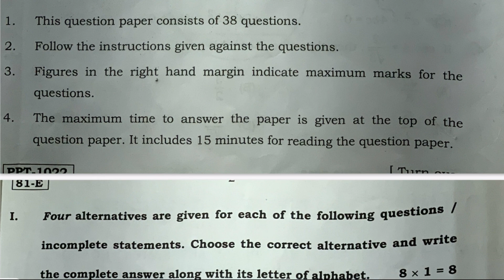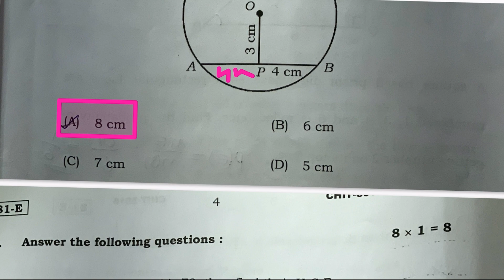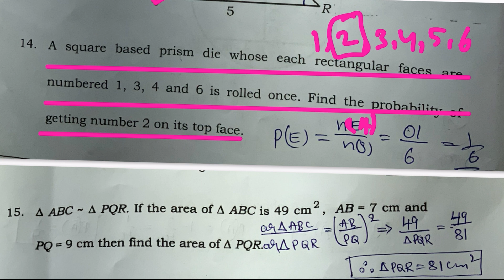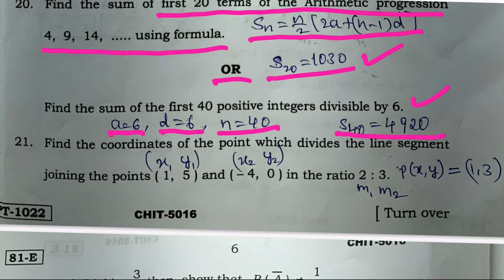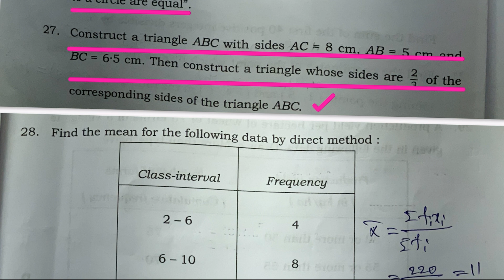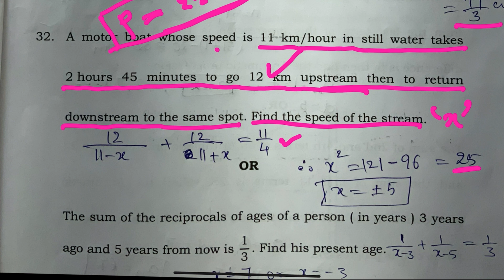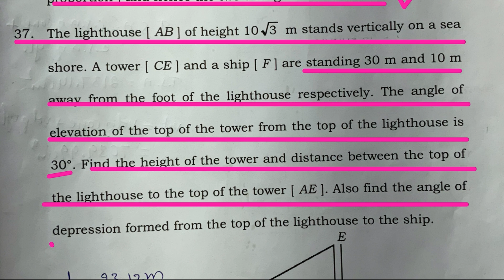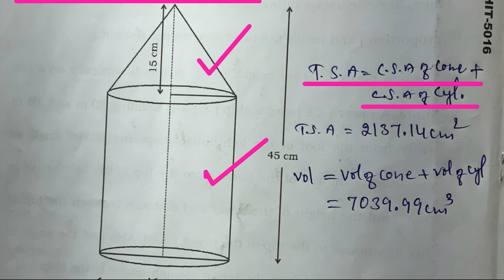SSLC State Level Preparatory Math's 2024 Complete Key Answers | ರಾಜ್ಯ ಮಟ್ಟದ ಪೂರ್ವ ಸಿದ್ಧತಾ ಗಣಿತ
SSLC State Level Preparatory Math's 2024 Complete Key Answers |  ರಾಜ್ಯ ಮಟ್ಟದ ಪೂರ್ವ ಸಿದ್ಧತಾ ಗಣಿತ 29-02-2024

ಹತ್ತನೇ ತರಗತಿ  ಪೂರ್ವ ಸಿದ್ಧತಾ ಪರೀಕ್ಷೆಯ ಪ್ರಶ್ನೆ ಪತ್ರಿಕೆ | SSLC Practice Math's  Question Paper-2024 | 10th Mathematics | ಗಣಿತ 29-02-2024

The content on Education Munnade Channel primarily consists of :

We are making best educational videos for 6th to 10th standard Karnataka board students.

Kannada, English, Hindi,
Mathematics, Science and Social Science.

ಆರರಿಂದ ಹತ್ತನೇ ತರಗತಿಯವರೆಗಿನ ವಿಧ್ಯಾರ್ಥಿಗಳಿಗೆ ಅತ್ಯುತ್ತಮ ಶಿಕ್ಷಣ ನೀಡುವ ಉದ್ದೇಶರಿಂದ ಈ ನಿಮ್ಮ 'Education ಮುನ್ನಡೆ' YouTube channel ಆರಂಭಿಸಲಾಗಿದೆ. ಇಲ್ಲಿ ನಾವು ವಿಧ್ಯಾರ್ಥಿಗಳ ಸರ್ವತೋಮುಖ ಅಭಿವೃದ್ಧಿಗೆ ಅವಕಾಶ ಕಲ್ಪಿಸುವ ಭಾಷೆ, ವಿಷಯಗಳನ್ನ ಚರ್ಚಿಸಿ ಪರಿಕ್ಷೆಗಳಿಗೆ ಉಪಯೋಗಿಯಾಗುವ ಕಲಿಕಾ  ಸಾಮಗ್ರಿಗಳನ್ನು ತಮ್ಮೊಂದಿಗೆ ಹಂಚಿಕೊಂಡಿದ್ದೇವೆ.

*Hindi Classes explained in Kannada.
*Hindi Notes, Basic Hindi, Solved Hindi Question Paper.
*Moral stories, Motivational Stories, Books explained in kannada.

"Education Munnade."